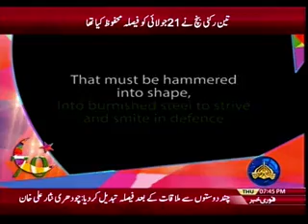BRAH E RAST 27 07 2017